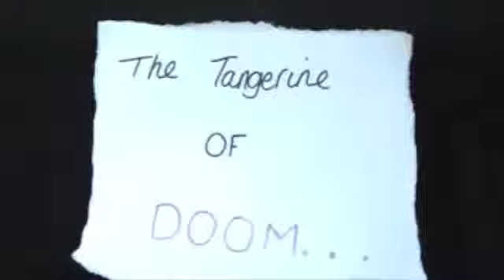The Tangerine Of Doom!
The Tangerine Goes On Rampage.

Killing all in it's path...

BEWARE

IT'S BEHIND YOU!